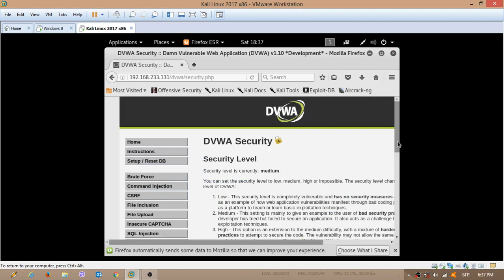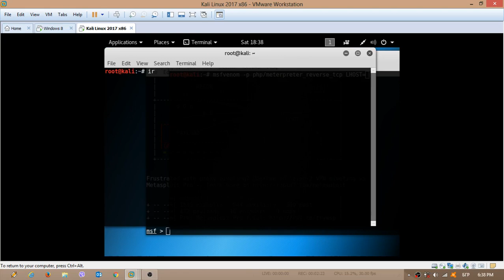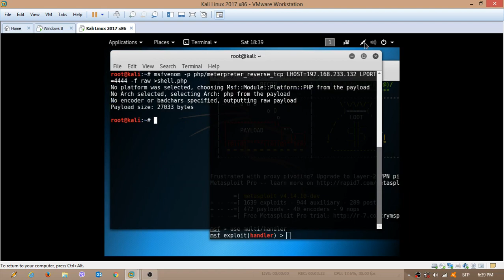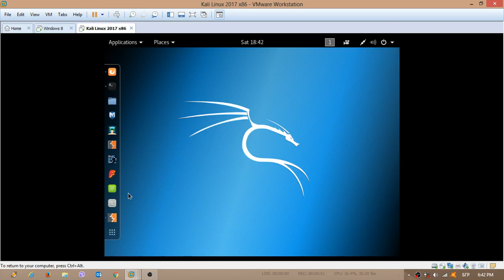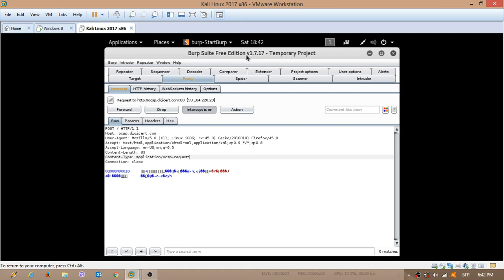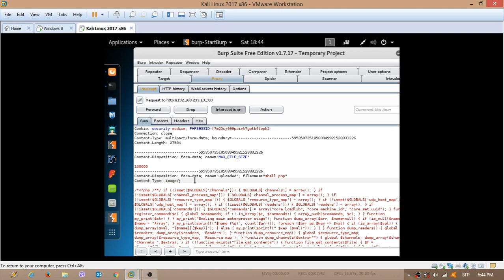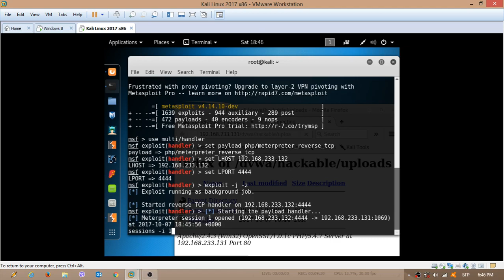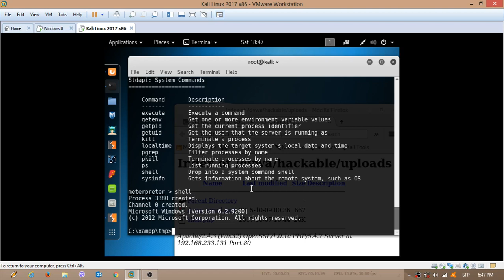Vulnerability Web Application + Webserver Hacking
В това видео показвам как се хаква уебсървър, като се използва уязвимо уеб приложение.
Това видео е само за обучителни цели!